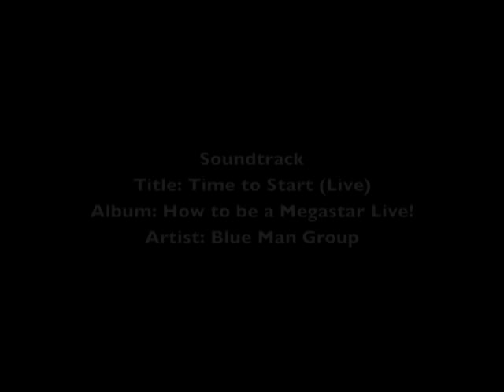Bunkie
The first five days of an 8'x12' Bunkie!